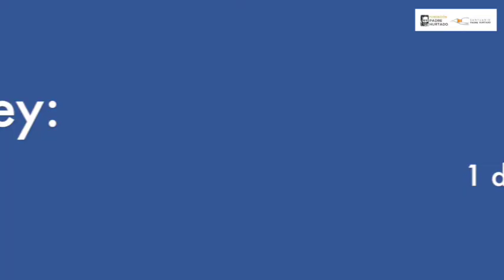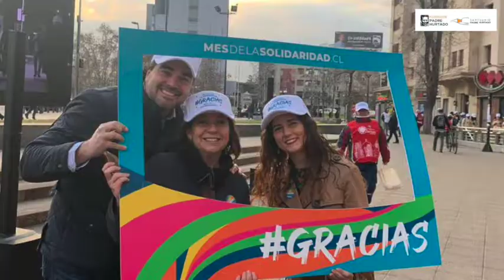Gracia, porque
Con una gran convocatoria de voluntarios, de una decena de organizaciones civiles y religiosas, la mañana del 1 de agosto, muy temprano, se dio inicio al Mes de la Solidaridad 2019. En la ocasión se anunció el proyecto de ley que crea el Día de la Gratitud en Chile.